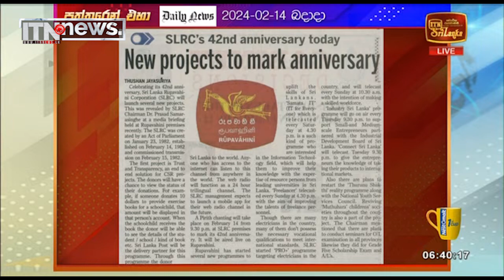SLRC's 42nd anniversary today